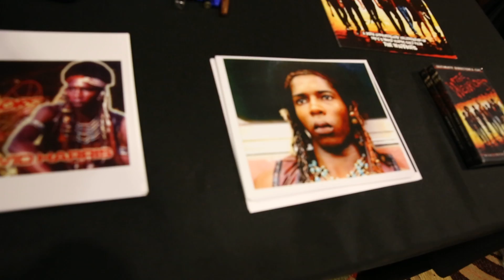David Harris (The Warriors) interview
David Harris from the film The Warriors